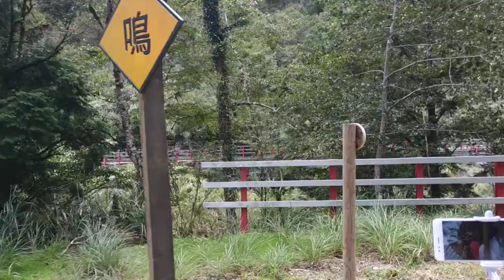太平山之旅2019-9/10-9/11 Taiwan walking台灣自由行-3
太平山之旅2019-9/10-9/11
AS Travel